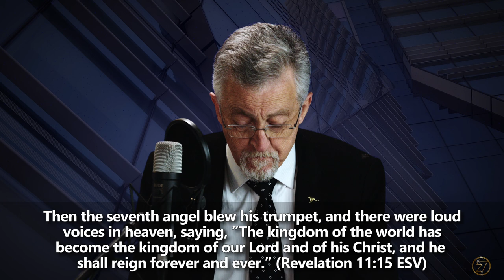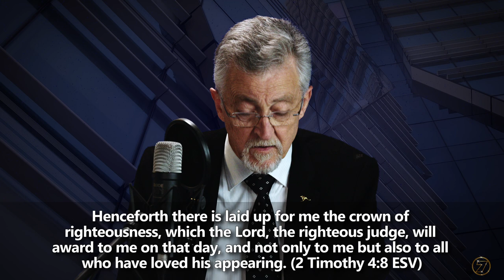Are We There Yet?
Did you know that here's a second memorial, a blowing of trumpets that commemorates an event that is yet future? Discover this ancient tradition that speaks with certainty of the impending.